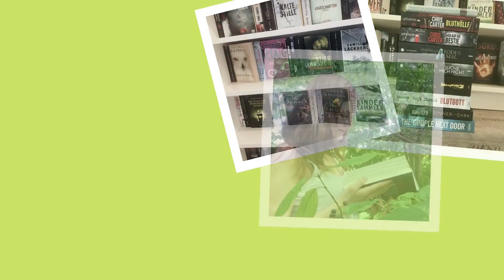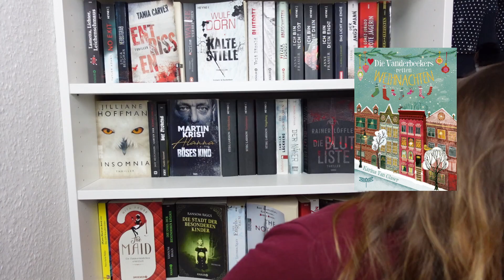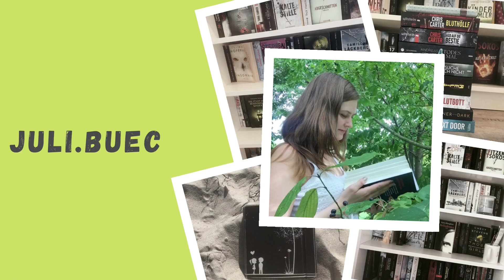[Lesemonat] 📚 Dezember 2022 | noch einmal Highlights & Flops | juli.buecher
In diesem Video erzähle ich Euch wie der letzte Lesemonat im Jahr 2022 bei mir gelaufen ist. Wie war Euer Lesemonat Dezember?
xx
Juli
𝓓𝓲𝓮 𝓑ü𝓬𝓱𝓮𝓻:
„Der 13. Mann“ (Bd. 2) von Florian Schwieker & Michael Tsokos
„Der siebte Tod“ (Bd. 1) von Paul Cleave
„Die Vanderbeekers retten Weihnachten“ (Bd. 1) von Karina Yan Glaser
„Eiskalt ist die Zärtlichkeit“ (Bd. 1) von Karen Rose

Alle im Video eingefügten Bilder sind frei zugängliche über Google zu finden.